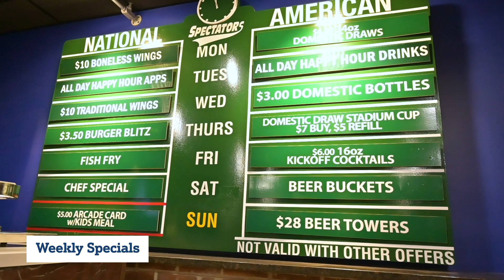Off the Menu: Spectators Sports Bar & Grill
With 120+ TVs, delicious made-from-scratch food, huge beer towers and so much more—Spectators Sports Bar & Grill in Altoona is a true fan favorite.

Let’s dive into some apps and taps!